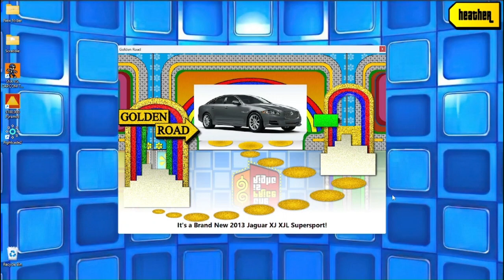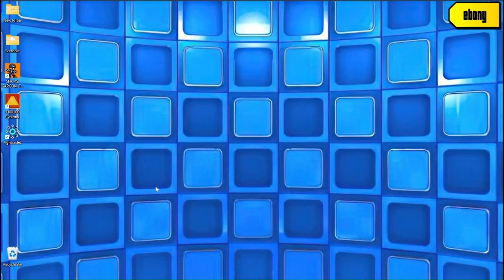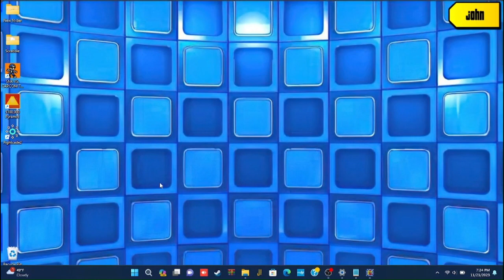The Price is Right Rewind Game 3 (4/9/84)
Playing the lineup from 4-9-84.